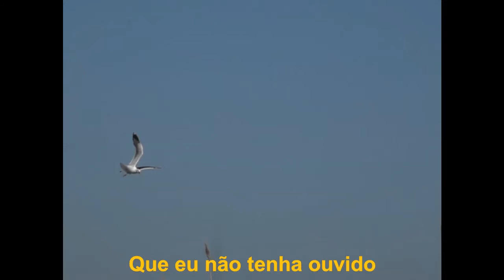Fleet Foxes - Meadowlarks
Footage by Benfilm

Fleet Foxes - Fleet Foxes
2008